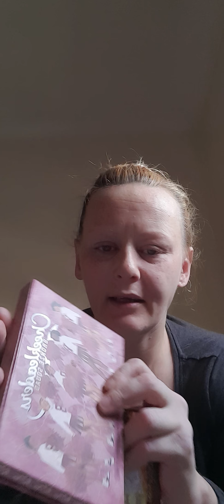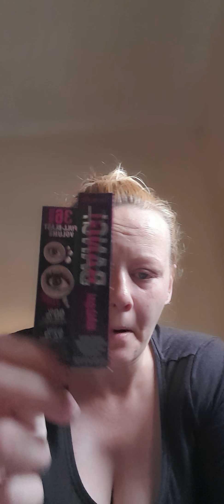please send pr packages and or discounts out & consumers especially in the beauty world will see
make up tutorial ukI bought the new benefit 4 in 1 contour eyebrow  to see what its like and hopefully you will have a  better understanding of it rrp £29.99